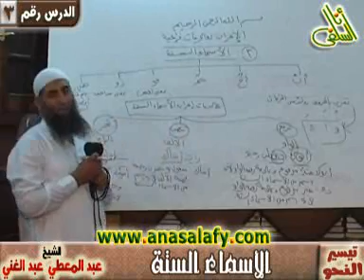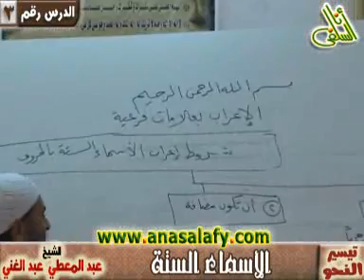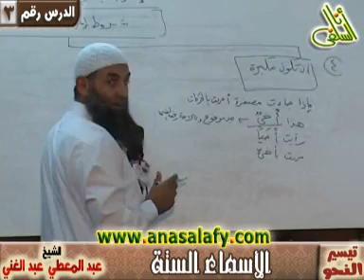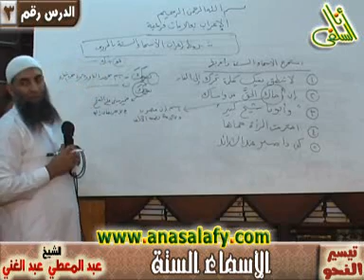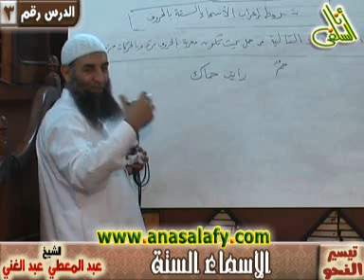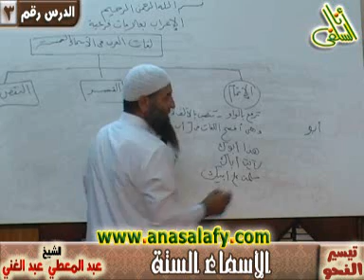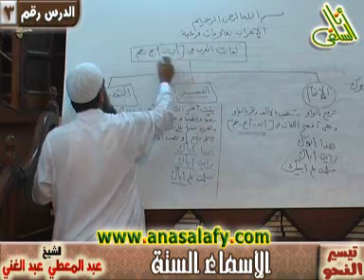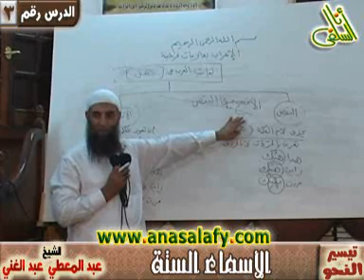003- الأسماء الستة (تيسير النحو).الشيخ/عبد المعطي عبد الغني